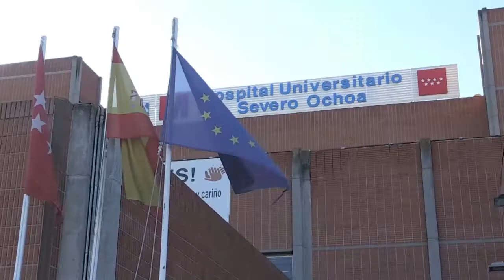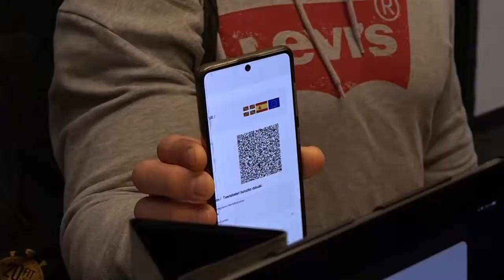España estudiará medidas ante la sexta ola de covid a 48 horas de Nochebuena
Pedro Sánchez convocaba así a los presidentes autonómicos a una reunión mañana miércoles para atajar la sexta ola del coronavirus. A las puertas de las fiestas navideñas, los contagios siguen aumentando cada día y España se encuentra en riesgo máximo con una incidencia acumulada de más de 500 casos por cada 100.000 habitantes. Aunque la presión hospitalaria es inferior a la de olas anteriores. Los enfermos más graves de covid ocupan de media el 14% de las camas en las UCIS pero superan el 20% en Cataluña, País Vasco y Navarra. No obstante, el presidente del Gobierno, ha transmitido un mensaje de tranquilidad.